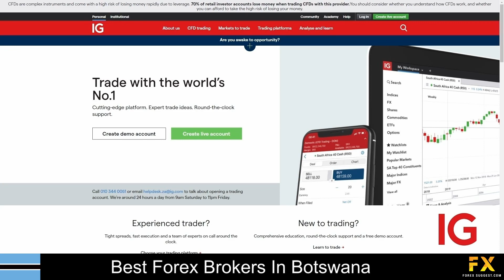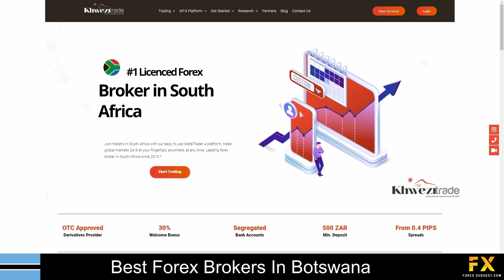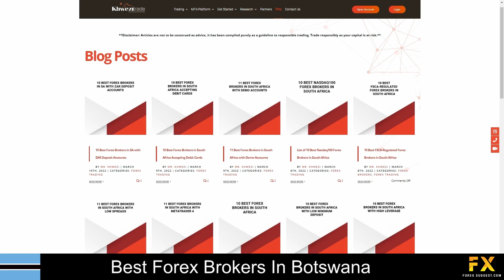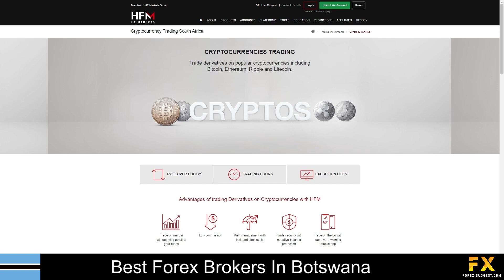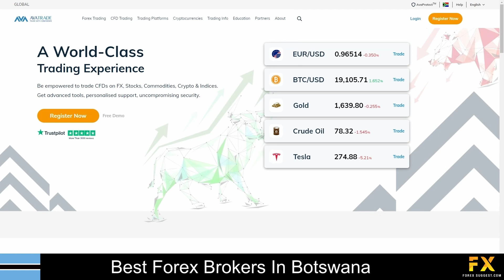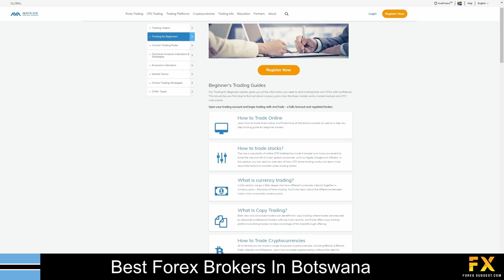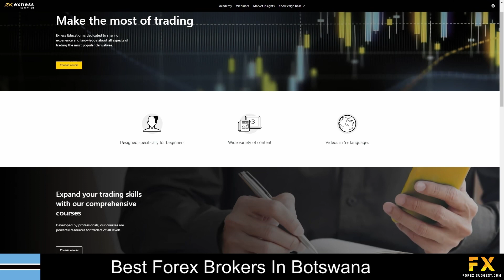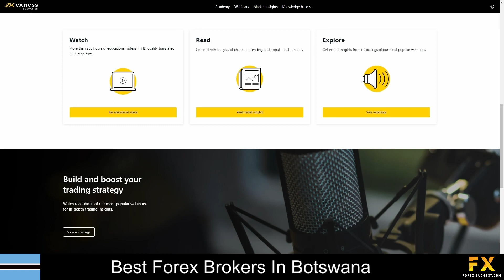Best Forex Brokers In Botswana📈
In this video, we will go through some of the top 5 best Forex brokers in Botswana that you can trade with now.

1:49 IG
3:52 Khwezi Trade
6:09 HFM
8:52 Avatrade
11:29 Exness

Read our video script:

Coming in first at number five on our list we have IG:

IG was founded in 1974 and is regulated by the Financial Conduct Authority (FCA) in the U.K. and the Australian Securities and Investment Commission (ASIC) in Australia. Specialising in trading through Forex, Indices, Shares, Commodities, Options and Bonds. Featured platforms are available on the IG trading platform and the Meta Trader 4 platform. Both are supported on windows, iOS and Android Operating systems. IG Markets offers only two types of trading accounts and a demo account. The Standard Account is for retail day traders and more premium accounts for high net worth traders. The specific professional account requires certain criteria to be met regarding experience and trading capital and allows greater levels of leverage in exchange for less regulatory protection.

Coming in at number four on our list we have Khwezi Trade:

Khwezi Trade is an award-winning, FSCA-regulated Forex broker and a licenced OTC Derivatives Provider that is based in South Africa. As a Khwezi Trade client, you can trade a variety of Forex pairs, Commodities and Indices with tight spreads and flexible commission-free accounts. We highly recommend opening an account with Khwezi Trade if you are a South African citizen because your account can be funded in ZAR, which will greatly reduce transaction costs and the impact that exchange rates could have on your investments. When trading with Khwezi Trade, there are 4 types of accounts you can choose from. All accounts are commission-free and offer a maximum leverage of 1:400.

Coming in at number three we have HFM:

HFM previously known as HotForex was established in 2007 and is well regulated. HFM has been listed under the World Finance Top 100 Global Companies and offers premium MT4 and 5 trading tools, access to AutoChartist, a VPS hosting service and more than 1,200 tradable instruments. HFM offers more than 50 tradable currency pairs with spreads starting as low as 0 pips, as well as a variety of Metals, Energies, Indices, Shares, Commodities, Bonds, Stocks and ETFs. Accounts are available on Micro, Premium, Zero Spread, and HF Copy accounts The minimum deposits required range from $5 to $300 with no deposit fees, 24h 6 days a week customer support, A large number of simultaneous open orders, Variable spreads, demo accounts, swap free accounts and more.

At number two on our list is Avatrade:

AvaTrade is a fully-regulated CFD and Forex broker that has been around since 2006 and currently has a client base of 300,000 traders with their headquaters located in Ireland. AvaTrade has won more than 100 international awards and is regulated and licensed across 5 continents worldwide. AvaTrade is a beginner-friendly broker that offers an extensive variety of educational materials, as well as more advanced research and analysis tools for experienced traders. AvaTrade offers 4 flexible types of accounts, along with demo accounts for new clients and beginners, and Islamic accounts for clients of the Muslim faith. Avatrade specializes in trading through more than 250 instruments which include more than 60 currency pairs, major stock indices, cryptocurrencies, commodities, bonds, individual shares, ETFs and more.

Coming in at number one on our list of some of the top 5 best Forex brokers in Botswana we have Exness:

Exness has a massive client base and over 10 years of industry experience, with several top-tier regulations behind its name. As an Exness client, you will have access to more than 100 Forex trading pairs, over 80 stocks, 13 cryptocurrencies and 12 metals and energies. You will have the option of choosing either a standard account or a professional account, and each account offers favourable trading conditions is designed to accommodate different trading needs. If you are new to trading, you can find trading courses, market insights, webinars and more on the Exness Academy educational website. Unfortunately, there does not seem to be a direct link to this site on the main website, but this broker is a great option for beginners and you can practice on a demo account at your own pace with no risks.